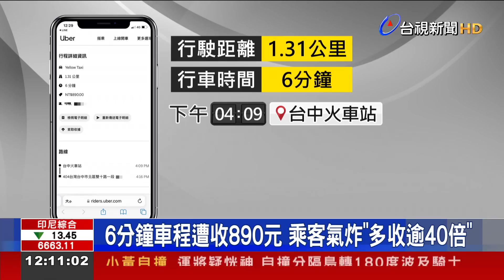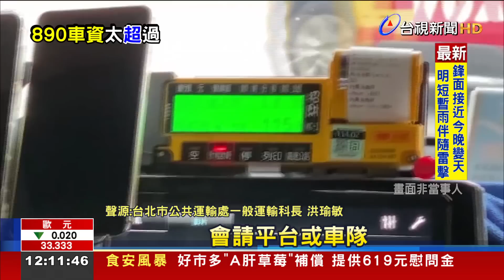6分鐘車程遭收890元 乘客氣炸"多收逾40倍"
6分鐘車程，卻被收了890元! 台中有民眾表示，日前用叫車平台 搭計程車，1.31公里的行車距離，行車時間約6分鐘，原本系統估計，扣掉100元折價券後，行程費用 只要19元，但最後刷卡金額卻是890元，而且第一時間 聯繫客服，沒有馬上 獲得解答，氣得乘客 只好透過，App找尋失物的管道，聯絡到司機，從司機那裡 拿回退款。事後業者 也作出回應。